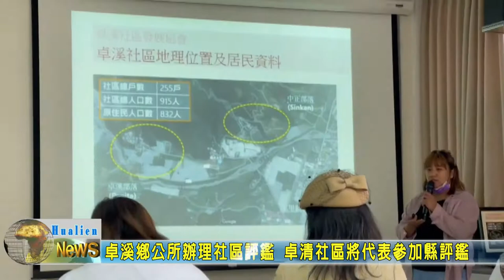20210421 05 卓溪鄉公所辦理社區評鑑 卓清社區將代表參加縣評鑑